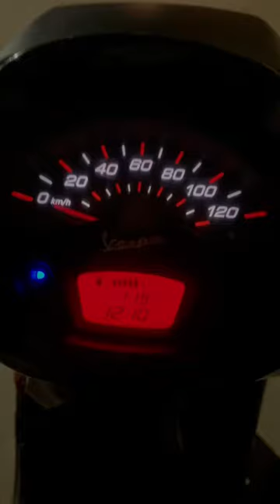Mini vlog day 12